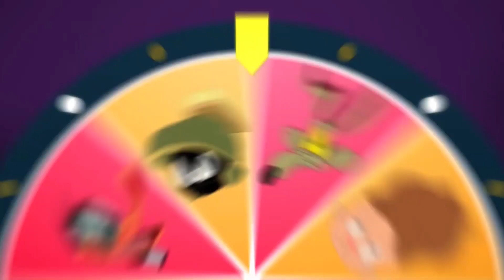Cartoon Network Colombia - Promo Especial Looney Tunes Cartoons (Hoy 3 PM) - Noviembre 2022